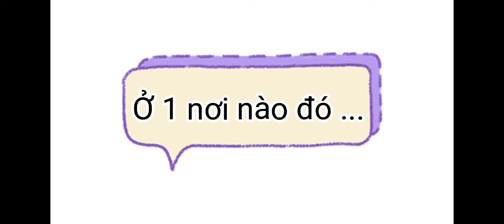Chơi game quên dọn nhà và cái kết ?!!